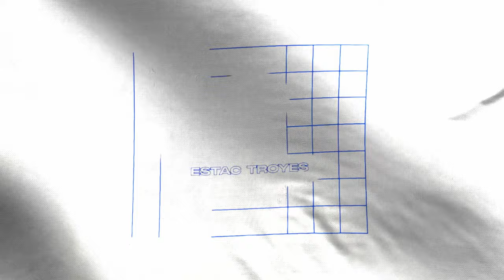Conférence de presse avant Concarneau vs Estac | J21 de Ligue 2 BKT 🎥